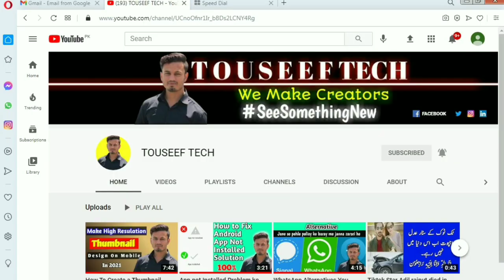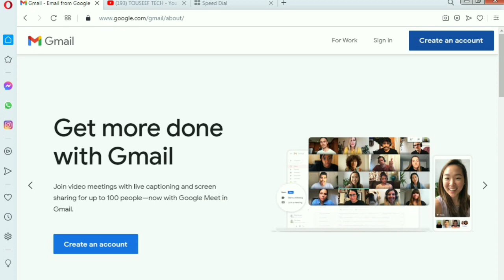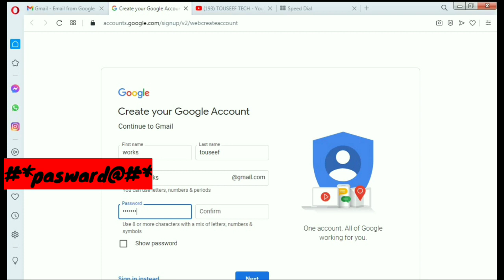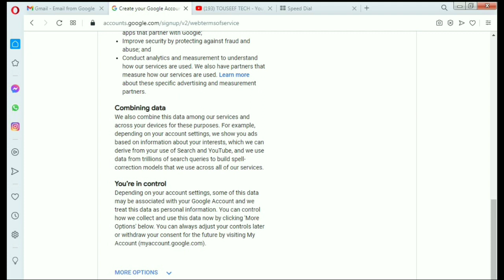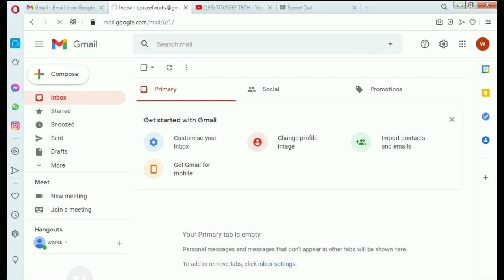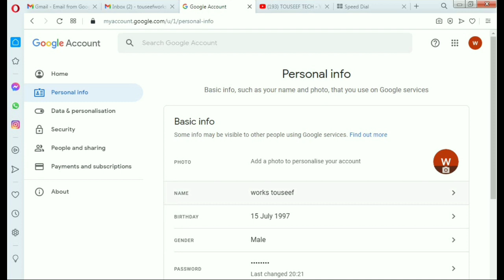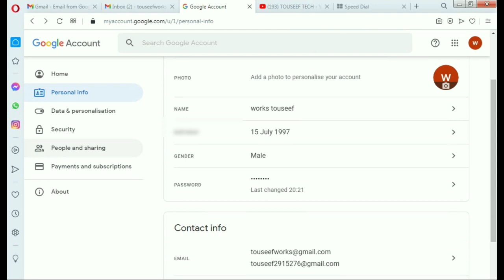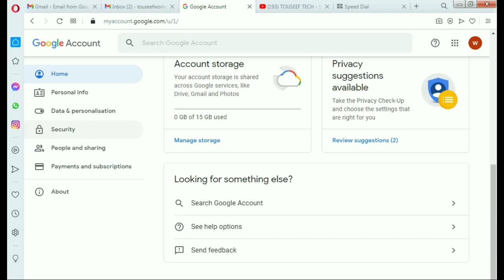How To Make Strong Gmail Account |Unhackable| Making Money on YouTube in 2021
How To Create a Strong Gmail Account |Unhackable| Making Money on Youtube in 2021
In this video tutorial, I am going to explain how to create a Strong Gmail account Unhackable with the help of a two-Step notification turn on and explained whats is two-step notification how it works and also talking about add recovery Emails Benefits and How to Secure Gmail Account as well.

1. Make a strong Gmail account in 2021
2. Create a strong Gmail account
3. How to secure your Gmail account
4. Create a Gmail account
5. Google mail sign in
6. Gmail Account
7. Create a new Gmail
8. Create a new Gmail account by mobile number
9. How to make money online
10. Making money on YouTube in 2021
11. Two-step notification turns on
12. Make a strong Gmail account

How to Create a YouTube Channel Banner For YouTube On Mobile Phone